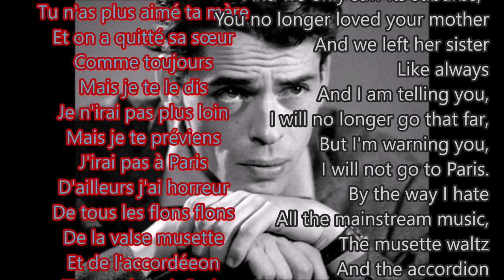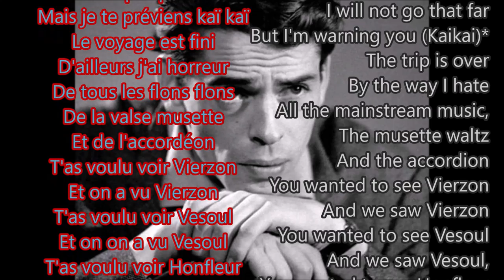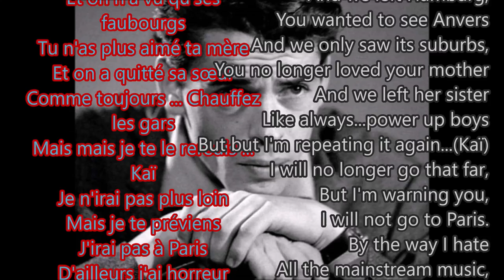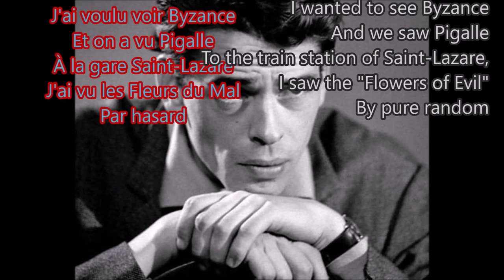Jacques Brel - Vesoul - English translation and french lyrics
1968.
Here are the notes from the translation:

(1) Vierzon is a commune in the Cher department in the Centre region of France close to the City of Bourges.
(2) Vesoul is a commune in the Haute-Saône department in the region of Franche-Comté located in eastern France, 50km north of Besancon.
(3) Honfleur is a city in northern France's Lower Normandy region, sited on the estuary where the Seine river meets the English Channel.
(4) Hambourg, or Hamburg, a major port city in northern Germany, is connected to the North Sea by the Elbe River.
(5) Anvers, french name for Antwerp, an international port city on Belgium’s River Scheldt, with history dating to the Middle Ages.
(6) Faubourg, french name for suburb or banlieue
(7) Jacques Dutronc, popular french shlager singer, who was married to 60s shlager star Francoise Hardy
(7b) a hill fortress in Suresnes, a western Paris suburb, overlooking the Bois de Boulogne.
(9) Cantal is a department in south-central France, with its capital at Aurillac.
(9b) Byzance, french for Byzantium, meaning Constantinople (greek name) or Istanbul (turkish name)
(10) Quartier Pigalle, Neighbourhood in Paris with many sex-shops, popular with tourists.
(11) Saint-Lazare, 2nd biggest metro station in Paris with 39mio passengers annually.
(12) a french volume of poetry of the modernist movement around 1857. many themes relate to decadence and eroticism. (probably here he refers to a theatrical adaptation).
(13) chauffe marcel. he's telling his accordeon player, Marcel Azola, to literally "heat it up" meaning "play faster !" (thanks elven knight for the correction)

the outstanding accordeon player in this song is Jean Corti (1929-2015)

for the notes and wordreference for the article.

Music and Lyrics by Jacques Brel.